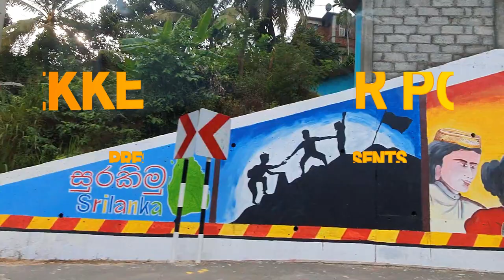Ambuluwawa Multi Religious center - Sky View/ Gampola- Sri Lanka 2020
First Multi Religious Center With Amazing Sky-view in Sri Lanka.

Ambuluwawa tower stands top of the mountain in Gampola (central Province), Sri Lanka along with the Hindu temple, mosque and church. It is a first multi Religious center in Sri Lanka. It is rich by outstanding biodiversity and stunning sky view. Visitors can reach top of the mountain by small vehicles or hike/walk.

Facilities at the top: Free parking, Toilets.